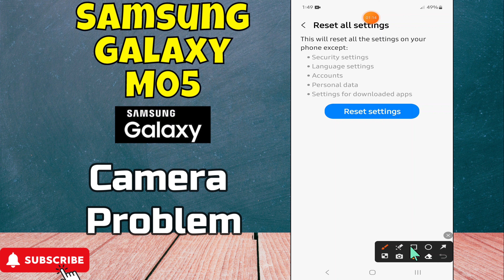Camera not Working Problem Samsung Galaxy M05 (Latest Tutorial)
In this video Camera not Working Problem Samsung Galaxy M05 (Latest Tutorial)